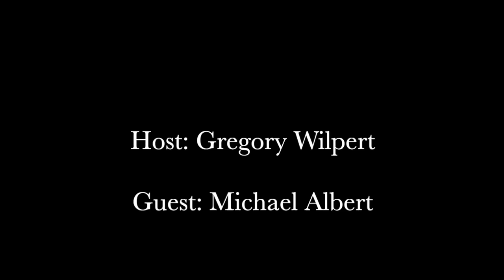No Bosses: A New Economy for a Better World (pt 2/3)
How would remuneration and the allocation of goods and services look like in a post-capitalist participatory economic system? In this second part of our discussion with Michael Albert, the author of the book, No Bosses (Zer0 Books, 2021), he talks to Greg Wilpert about the contours of an economic vision that fulfills the values of self-management, solidarity, diversity, equity, sustainability, and participation. - we can't do this without you.